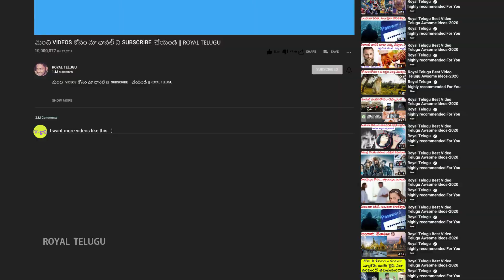Do children get coronavirus? | Here's what parents need to know.| full details of caronavirus|carona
Do children get coronavirus? | Here's what parents need to know.| full details of caronavirus| caronanews

పేరెంట్స్ తెలుసుకోవాల్సిన విషయాలు ఇవే..
పిల్లలకి కరోనా వైరస్ వస్తుందా.?

Hi ,My dear friends!This is ROYAL TELUGU . I present videos  to most INTERESTING TOPICS with stunning HAND DRAWINGS and Realistic Visuals.By Hand Drawings,viewer will imagine the things very clearly and he will understand the topics in a better way.My formula is simple - QUALITY IS GREATER THAN QUANTITY.

My Channel takes you to the real world that contains  INTERESTING FACTS ,INTERESTING THINGS , TOP 10 LIST , MYSTERIES , SCIENCE AND TECHNOLOGY , GADGETS, WHAT IF EPISODES, WHAT IS EPISODES , NEWS  to blow your mind in TELUGU  language. Everything in one Place.A New Video On  Every Friday .